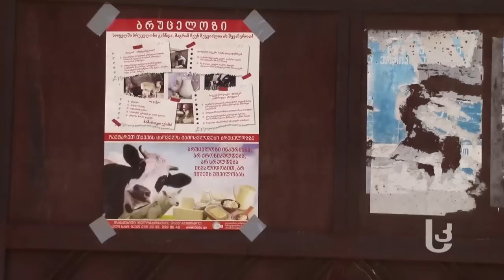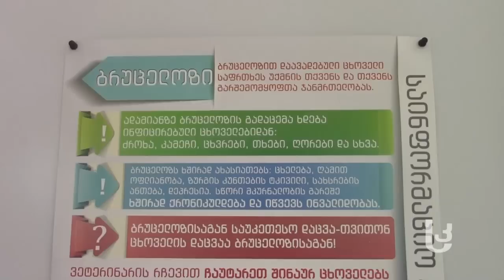სოფელ რუსთავში ბრუცელოზს ვერ შველიან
მესამე წელია ასპინძის მუნიციპალიტეტის სოფელ რუსთავში ბრუცელოზი როგორც პირუტყვში, ასევე ადამიანებშიც ვლინდება. ბოლო შემთხვევა ადამიანში ორი დღის წინ გამოვლინდა.